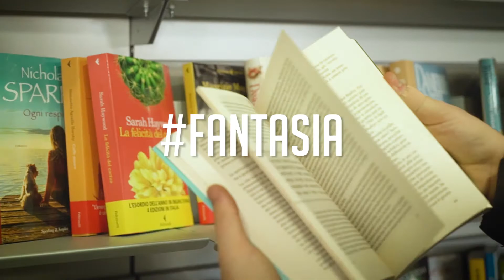Pescaiola da Vivere 2019 | Confcommercio Arezzo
Torna la grande festa nel quartiere di Pescaiola organizzata dalla Confcommercio di Arezzo!

Appuntamento sabato 8 giugno 2019